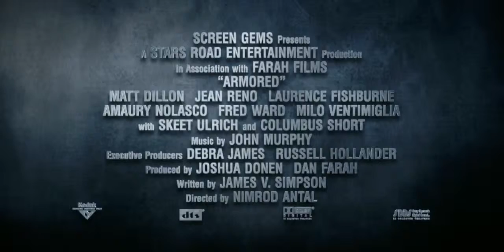Armored - Trailer (HD)